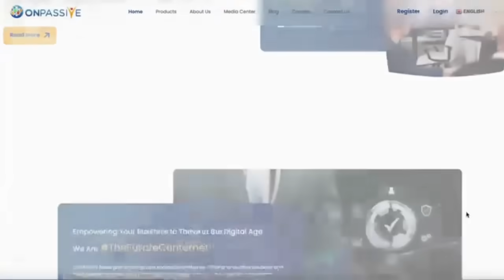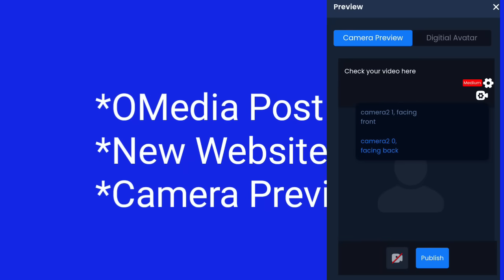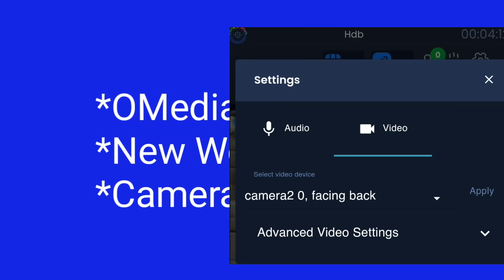💥OP360 Webinar Updates From ASH SIR About Payment Processor, OVerify, Mobile APP & More